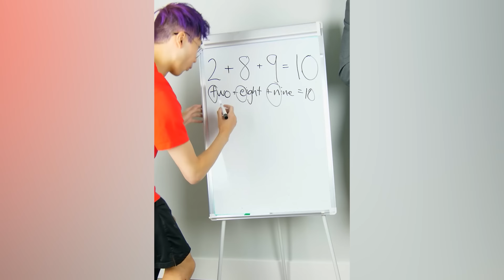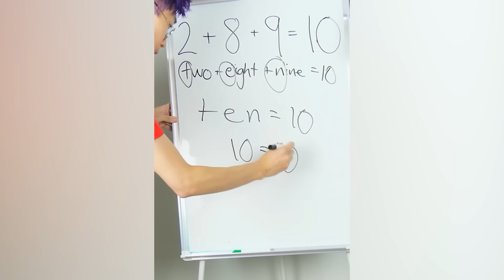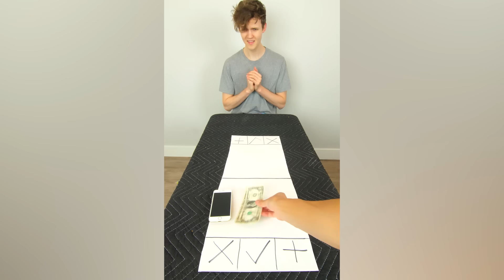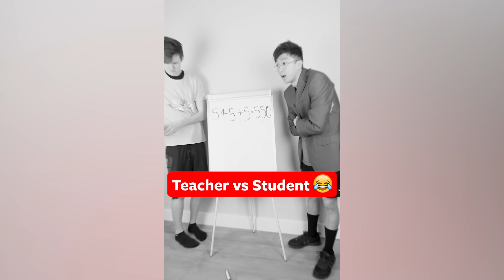LANKYBOX MOST VIEWED YOUTUBE SHORTS COMPILATION! (500+ MILLION VIEWS!)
LANKYBOX MOST VIEWED YOUTUBE SHORTS COMPILATION! (500+ MILLION VIEWS!) Including the most viral Tiktoks YouTube Short comedy funny videos from LankyBox!